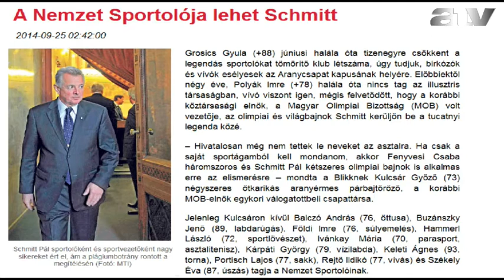Schmitt Pál lehet a Nemzet Sportolója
Grosics Gyula júniusi halála óta Schmitt Pál neve is felmerült a nemzet sportolói között - írja a Blikk.